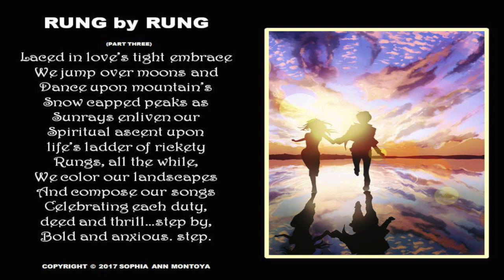Celebrating Miguel A. Dilella, SR : Party by Miguel A. Dilella, JR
An 80th Happy Birthday to Michelangelo! Family, Friends, Food, DJ, Live Music, Making New Memories while entertained by a doggie or two!* Party created & hosted by Mr. and Mrs. Dilella of Financial Counseling Center (Wilshire Blvd in LA) * Film & prose-poetry created by Sophia Ann Montoya of PonderAndDream.com/SolutionsToConsider.com * DJ Ricky Reyes * Guitar by OSCAR who deserves an Oscar! * Food presented by Tamara and her parents Nelly & Joseph * Nat Nehdar the whistling song-bird was accompanied by Yinyin a concert pianist * Every beautiful soul provided Love & Laughter ... a million thank yous to one and all!